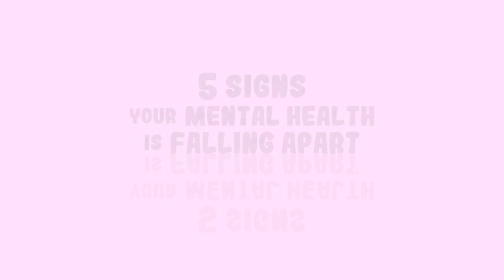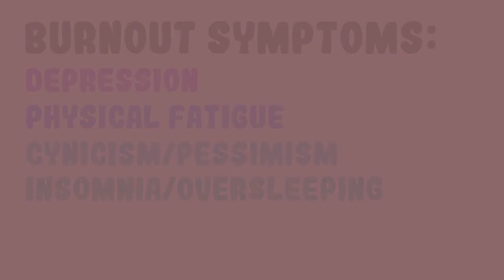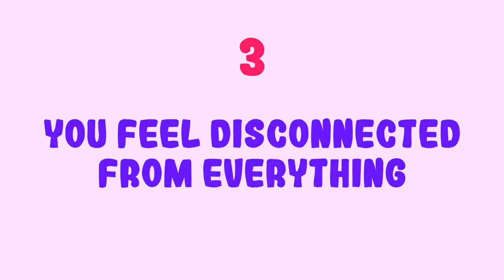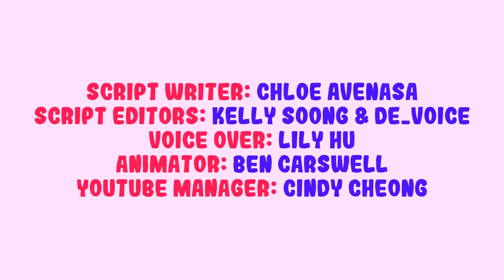Is your Mental Health Falling Apart